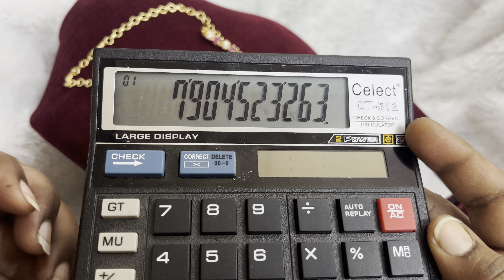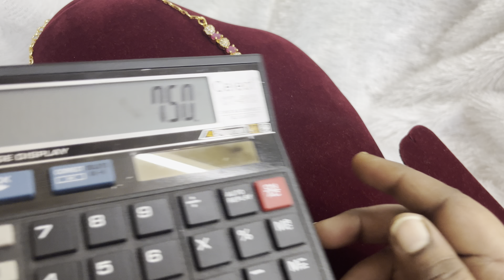New ad stone short necklace collections | beautiful jewellery collection | multi colour premium